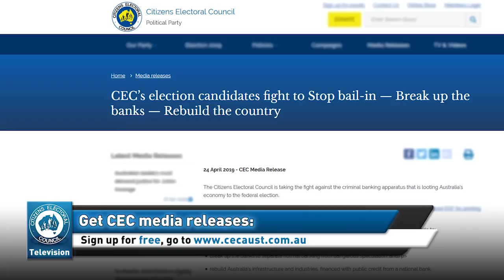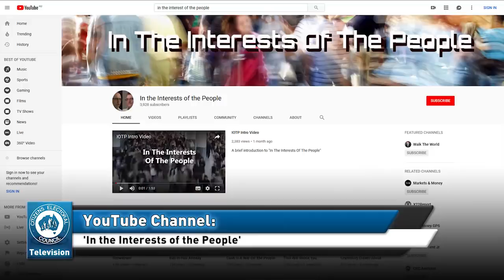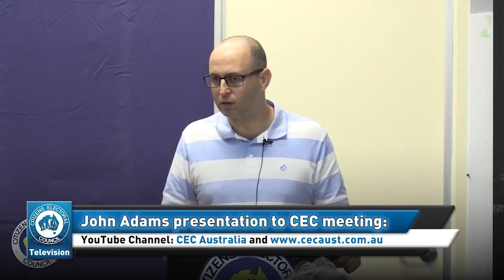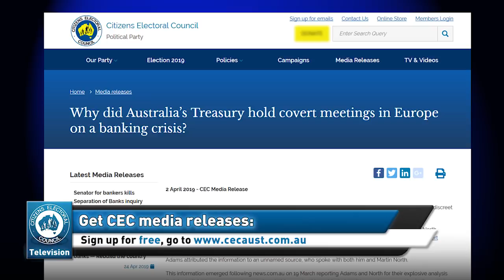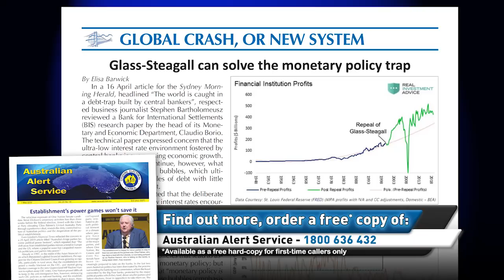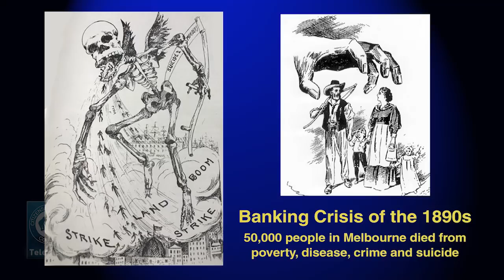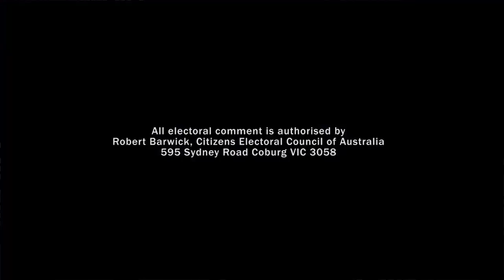25 April 2019 (Part 2) - The CEC Report - John Adams: Australian politics is corrupt and broken!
Australian politics is corrupt and broken!
Presented by Robert Barwick, with special guest John Adams; economist and former advisor to the Coalition